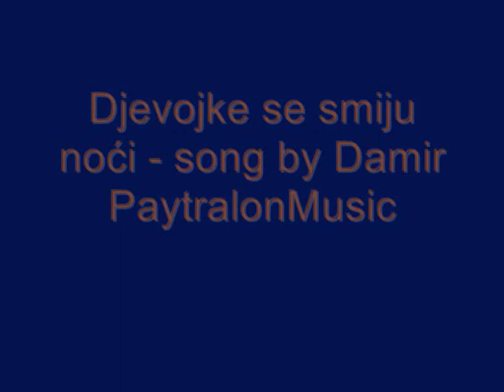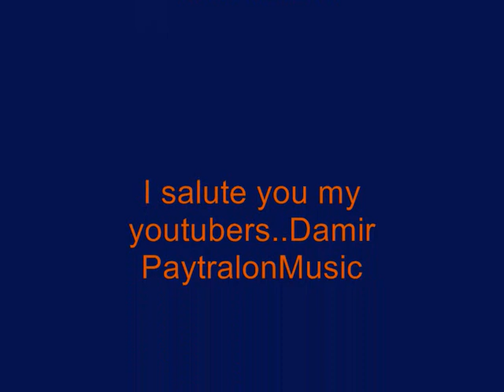Djevojke se smiju noći by Damir PaytralonMusic.wmv